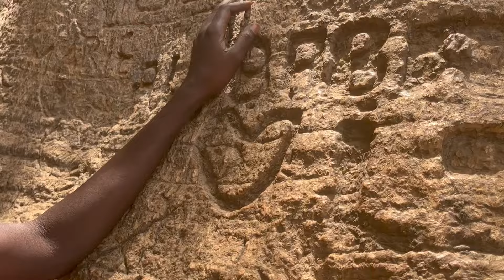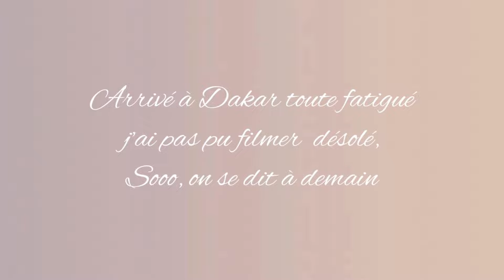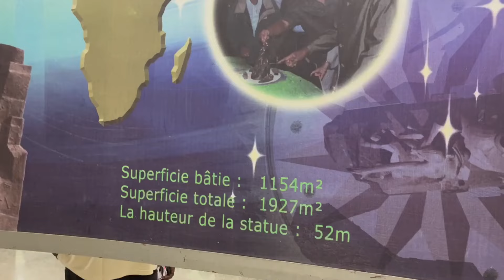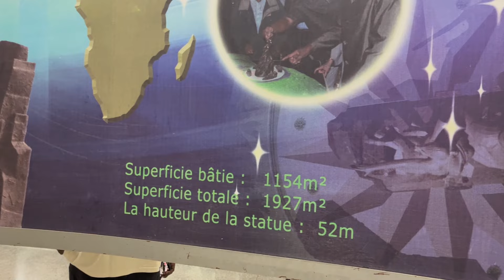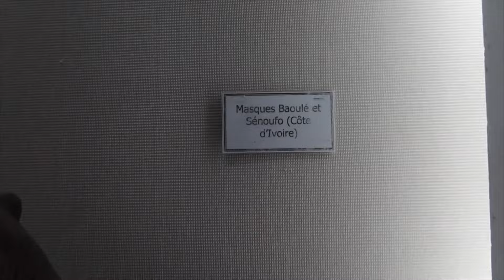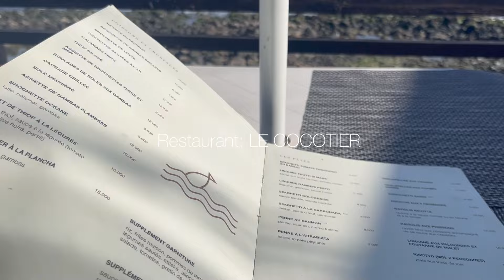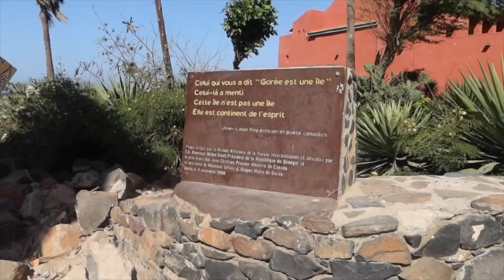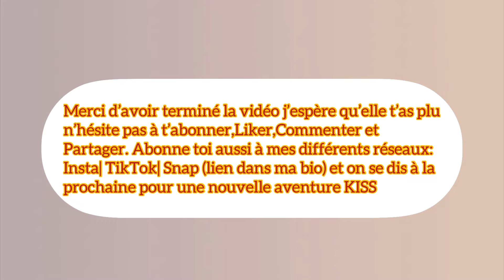SÉNÉGAL TRAVEL 🇸🇳 (Activités,Emotions,Découverte...)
Ps: REGARDE EN HD (1080p)  POUR UNE MEILLEURE QUALITÉ
Salut toi j'espère que tu vas bien, on se retrouve aujourd'hui pour un nouveau VLOG AU SÉNÉGAL 🇸🇳 , j’espère que cette vidéo te plaira KISS

Lati
22ans
Je porte du XS/S (haut)et (bas) XS
Je fais 162cm
Film avec canon g7xlll, monte avec iMovie

Je te fais pleins de bisous et on se dit à très bien pour une nouvelle vidéo